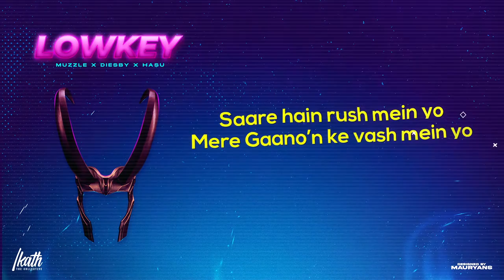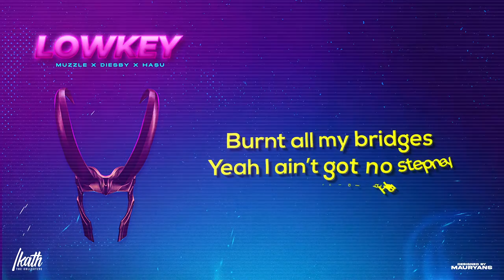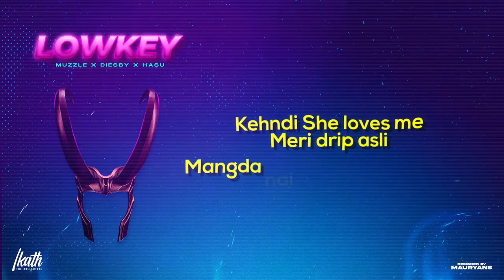Lowkey - DIESBY / MUZZLE / HASU (Official Lyrics Video) || The Ikath Collective & DIESBY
Artists - DIESBY / MUZZLE / HASU
Lyrics - DIESBY / MUZZLE
Produced by - HASU
Mixed by - HASU
Mastered by - DIESBY
Video by - ABHILASHA SINGH

As a part of @theikathcollective, @hasu.mp3 and @itsmuzzle collaborate with @thediesby to bring you a fresh Drill-RnB sound like you’ve never heard before!
The result of this global collaboration between artists from Australia, Germany and India is this story of every underground artist who is being slept on. This song is dedicated to all the creatives that burn the midnight oil and spend years in dark waiting for their moment to shine! ⚡️⚡️
Artwork: @iammauryan
Managed by: @sud_tewari